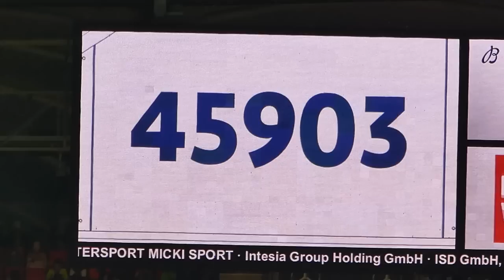VfB Stuttgart 1:1 Mainz 05 | Alles beim Alten... Nicht genug für Sieg | Stadion Vlog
Quellen:
⚪ Hier geht's zu meinem NordVPN-Deal 🔴
0:00 Intro
2:01 VfB 1:1 Mainz
7:17 Fazit